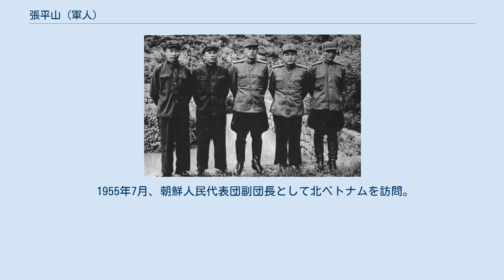張平山 (軍人)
張 平山（チャン・ピョンサン、장평산）は朝鮮民主主義人民共和国の軍人、政治家。
延安派に所属。
別名は申聖鳳。
 1915年、平安南道に生まれる。
義烈団で活動。
1934年3月、朝鮮革命幹部学校卒業。
1935年4月、洛陽軍官学校卒業。
1937年12月、中央陸軍軍官学校特別訓練班に入学。
卒業後は朝鮮義勇隊に参加。
1941年、朝鮮義勇隊華北支隊第3隊隊員として順徳で活動。
1943年8月、朝鮮独立同盟晋察冀分盟盟員および朝鮮義勇軍華北支隊第2隊隊員として宣伝活動と国民党地域内の地下工作を行った。
終戦後は朝鮮独立同盟辦順分盟工作委員会責任者として中国東北部で活動。
1946年に38度線以北へ帰国する。
 1946年8月、第2師団第4連隊参謀長。
のちに砲兵連隊参謀長。
 1948年、第3師団参謀長。
 1950年6月、朝鮮戦争が勃発すると、第3師団参謀長として議政府方面の戦闘に参加。
 1951年、第1軍団参謀長。
軍事休戦会談北朝鮮代表。
 1955年7月、朝鮮人民代表団副団長として北ベトナムを訪問。
 1956年4月、朝鮮労働党中央委員会候補委員、朝鮮人民軍総参謀部次長、中将。
 1957年8月、第2期最高人民会議代議員、第4軍団長。
 1958年3月、粛清。